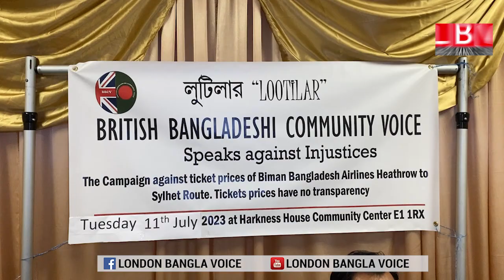লন্ডনে বিমান টিকেটের মূল্য কমানোর দাবীতে ৫৩টি সংগঠনের প্রতিনিধিদের সভা